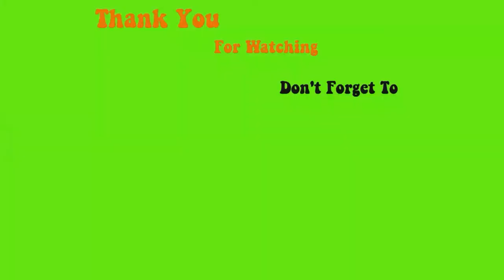Design 123go maximum stiletto and new stickers - Max Estrada